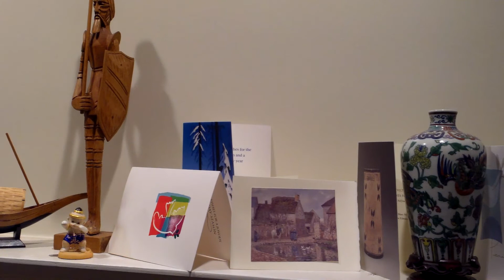Samsung W200 and Sony 3D Bloggie MHS-FH3 in Low Light Comparison Video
Comparing the Samsung W200 and 3D Bloggie in dim light, Bloggie first. Look at white balance, color, noise.